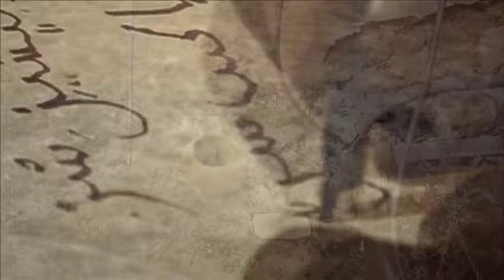The Traveling Word: A West African Epic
Kewulay Kamara discusses, performs and screens segments of his documentary about his attempt to recreate an ancient oral epic after the only written copy was destroyed in Sierra Leone’s recent Civil War.

City Lore, Grassroots Poetry, Poetic Voices of the Muslim World 6, video 150